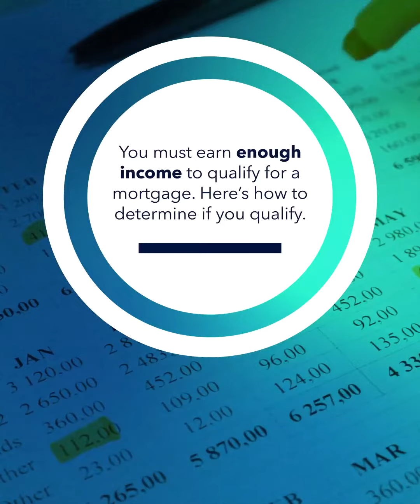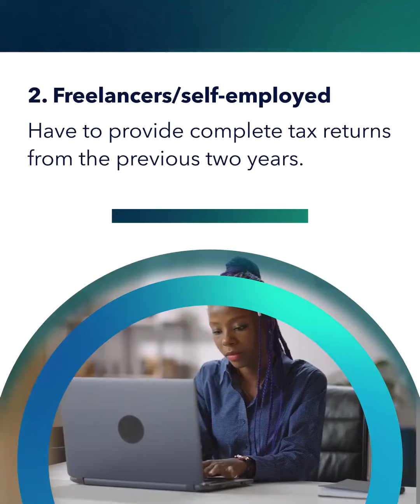Income requirements for a home loan